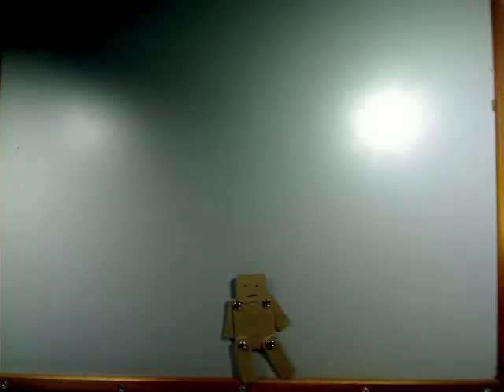I KILLED HIM by HI